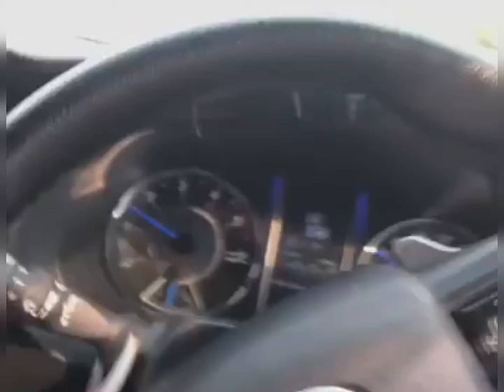Lahore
Saqib raza sahab Heart touching Bayan